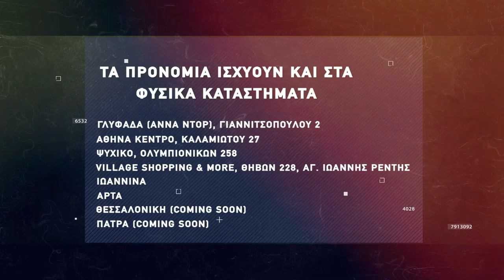Basketaki The League - Wolves Vs Brazzerzz Beachterzz (3/4/2022)